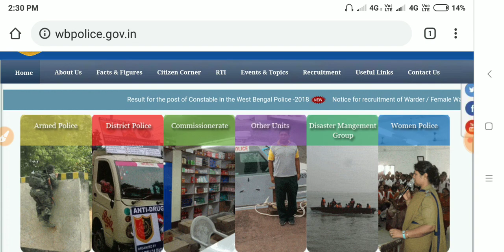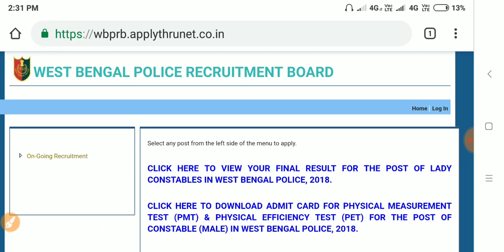Wbp main exam date publish,main exam date wbp constable male 2019-19,wbprb main exam date,পশ্চিমবঙ্গ